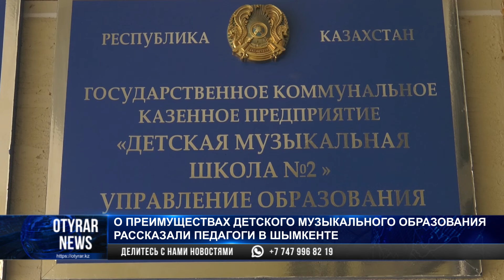О преимуществах детского музыкального образования рассказали педагоги в Шымкенте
Детская музыкальная школа была основана в 1958 году.

После 65 лет существования, аварийное здание пришлось снести.

В 2023-ем году была построено новая современная трехэтажная школа.

В оснащенных по  всем требованиям классах, созданы условия для  педагогов и детей.

Преподаватели  говорят: в таком просторном зале учить детей тонкостям хореографии одно удовольствие.

Девочки ни одно занятие не пропускают!